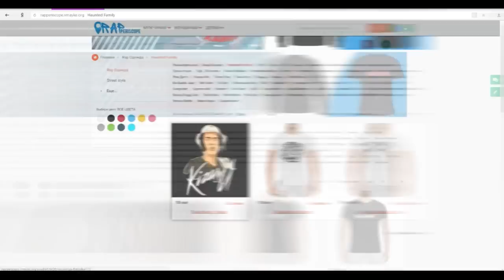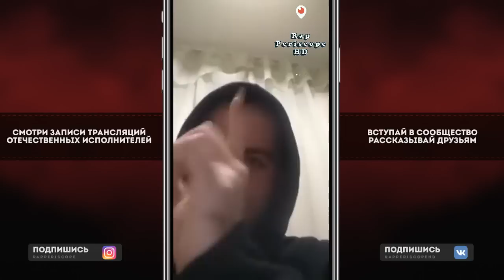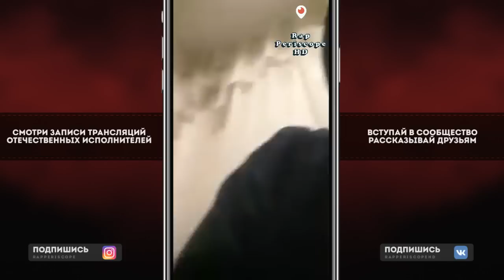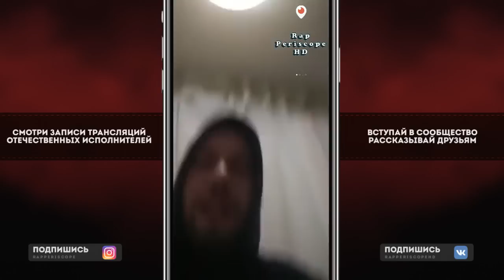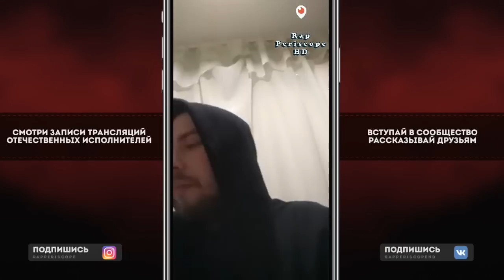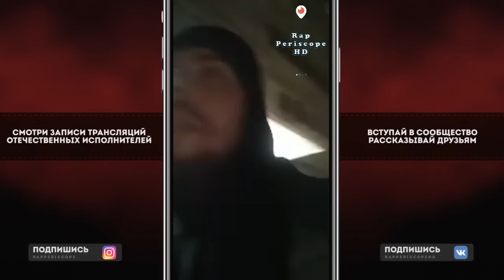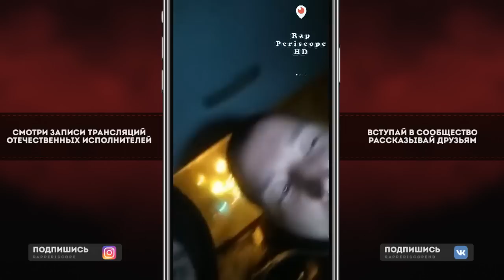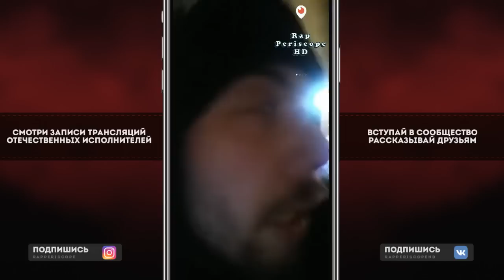Шумм о vs Bumble Beezy, Obe 1 Kanobe vs Птаха, Drago, Oxxxymiron, Гнойный, GoKilla